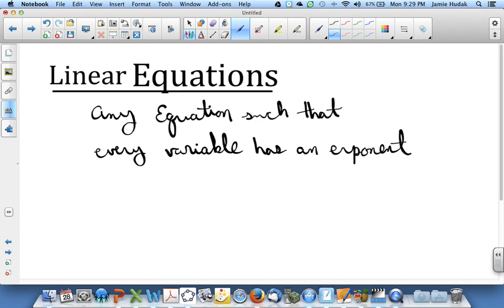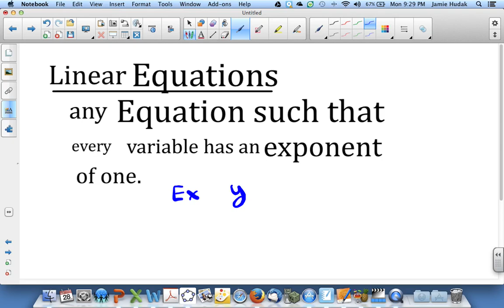SmartBoard Handwriting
Use the calligraphy pen to make hand writing on the SmartBoard fancier. Also, learn to convert handwritten text to typed text.